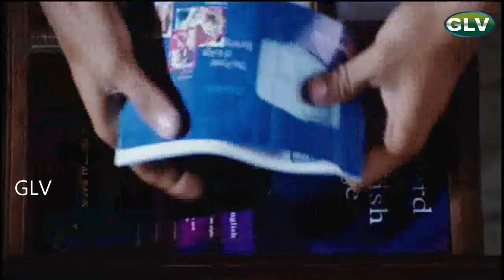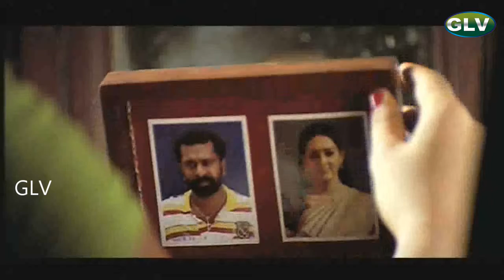Latest Movies | Ezham Suriyan | Unni Mukundan, Mahalakshmi, Sreejith Ravi | Full HD Video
Directed by : Njanasheelan
Written by : V Vijayakumar
Starring : Unni Mukundan, Mahalakshmi, Sreejith Ravi, Suraj Venjaramoodu